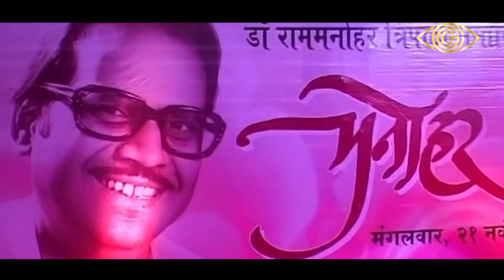Anup Jalota | Shayad Mere Geet Kisine Gaye Hai | Rhythm & Words | God Gifted Cameras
For all our music lovers GodGiftedCameras presents ShayadMereGeetKisineGayeHai by AnupJalota.

Anup Jalota, born 29 July 1953 is an Indian singer, musician and actor known for his performances in the Hindu devotional music, bhajan, and the Urdu form of poetry, ghazal. Anup Jalota was born in Nainital, Uttrakhand a renowned exponent of bhajan and hails from the ShamChowrasiGharana of Punjab. He is popularly known as the "Bhajan Samraat" Emperor of Bhajans. PadmaShri for 2012 has been conferred upon him in the field of Art-Indian Classical Music- Vocal by Government of India. His father, Purshottam Das Jalota, was also a prominent Bhajan singer. He was a contestant in the reality show BigBoss 12.

Jalota started his musical career as a chorus singer in AllIndiaRadio. He is usually backed by dholak player, sarod player,sarangi player, violinist, sitar player, tabla player and guitarist. Some of his popular bhajans include Aisi Lagi Lagan, Main Nahi Makhan Khayo, Rang De Chunariya, Jag Me Sundar Hai Do Naam, and Chadariya Jhini Re Jhini. He was also the presenter of the program Dharam Aur Hum, telecast in StarPlus from 2002 to 2005.

Jalota's first marriage was to SonaliSheth, a Gujarati girl who was then a music student and later a singer, which disbanded after their divorce. His second marriage was an arranged one, to Bina Bhatia, which too ended in divorce. His second marriage was an arranged one, to BinaBhatia, which too ended in divorce. It came to light in 2018 that he had been in a relationship with Big Boss 12 contestant JasleenMatharu, who is thirty-seven years younger than him. Anup said their relationship was only of a teacher and student.

Video Courtesy: Light & Shade Events